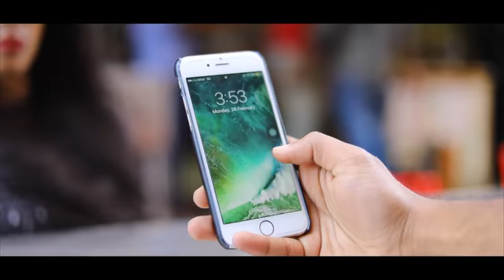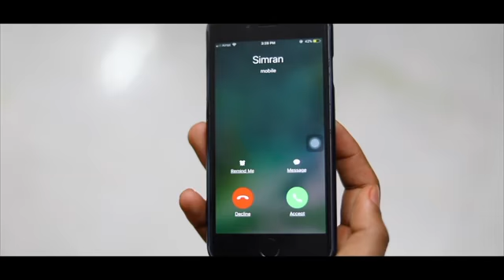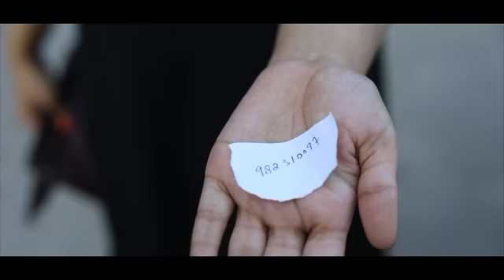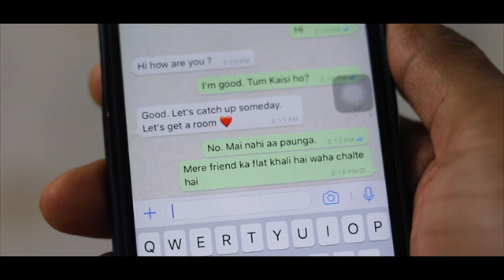Men will be man | Realshit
Real shit latest video 2018